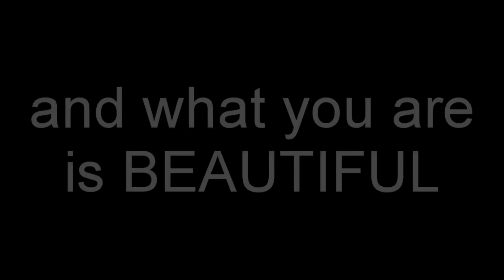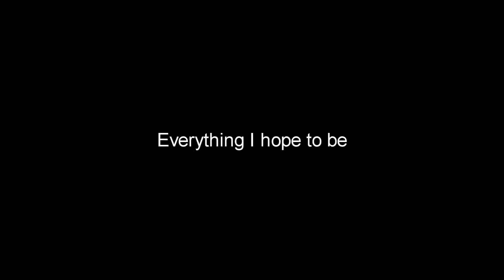[ What You Are ] is Beautiful.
15 likes, 15 comments. I neeed yo life giving words lolz. okay maybe I don't really like haters, but if you say  you love my video then yay! honestly I don't know why I am not a viral sensation yet, I am just such a damn star. I sort of had a viral sensational video, but you know its tags and titles people its all tags and titles. lolz, but I still want lots of comments, like i guess the average person doesnt get that many comments on a video but I am always watching the good horsey videos and they get like 100 likes on their videos and who knows how many comments. I honestly shouldn't care 1 hair becuase I have gone the fame route and, believe me when I tell you this, it is NOT fun, their is so much fucking heartbreak you dont even know, and you know that song that people are always playing called radioactive, that is EXACTLY how you feel when your famous except a million times more than any of you will ever know because yall are fucking idiots. I am a star, and you guys don't even know that, honestly at this point I don't care anymore because comments just make me more stressed, lolz. but you know I DO like comments, its just annoying not having them, and then once you have them you hate them. OH THE DILEMA. I know most of you might care about a persons description because you guys are caring individuals. I don't really care for other people, I just dont have enough time to and they always break my heart. I also don't like when people act fake. fake love sucks. but real love is awesome, you know people can be "phoney". I hate phoney people, keep it real you guys keep it real. Allow yourselves to feel pain and suffering because if you are afraid of it, then you will become depressed like I did. and believe me it realy sucked. honestly its time to make a friend or lots of friends, but they are just such a pain in my ass like who would want to put time into a relationship, that you will either break their heart or they will break you heart. its just not me right now. and thats okay, going to europe really soon for my trip to find horses. so excited, but I think my fear overcomes any excitement I have lol. I think I can do it guys I think I can I think I can  I know I can I know I can. it won't be hard at all. I will just head into the storm, and TRY to make it fun. I will relax and just CRUISE! but you know its gonna be difficult because everything,
bye

What you are Jewel